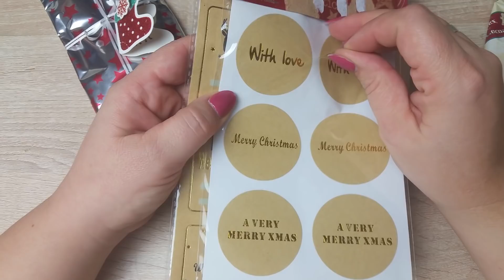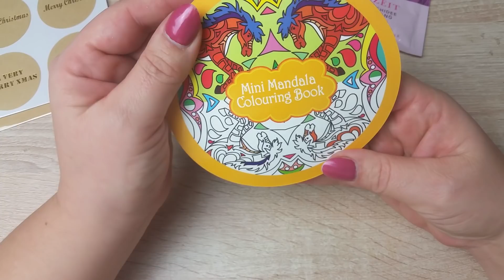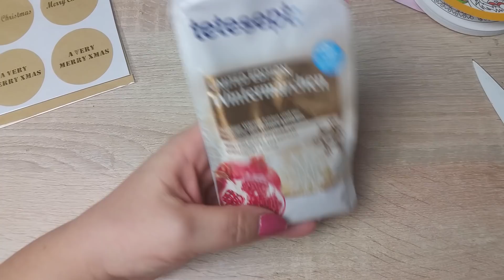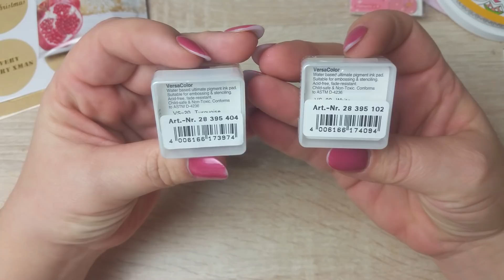Adventkalender Tausch Päckchen 2 und 3